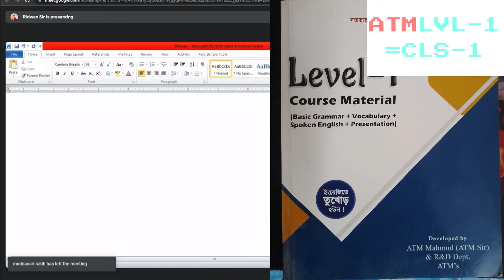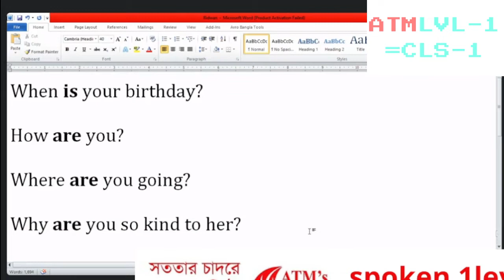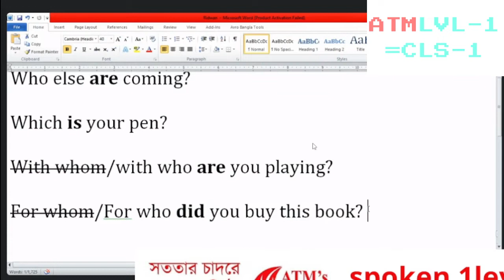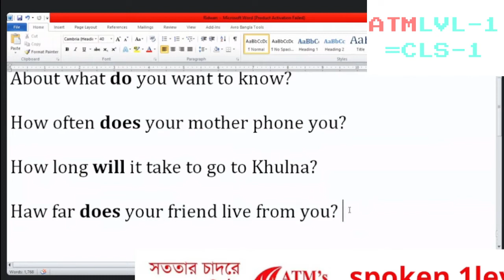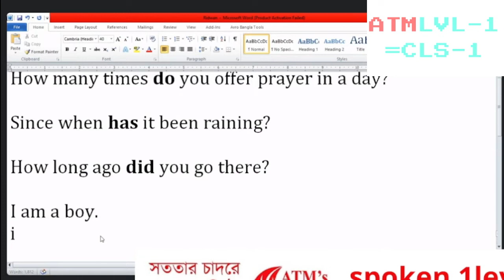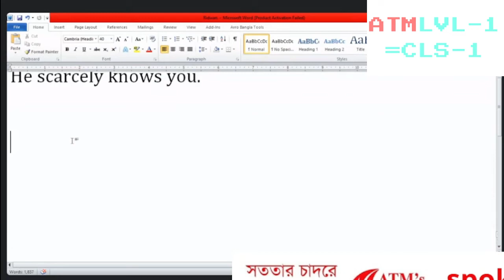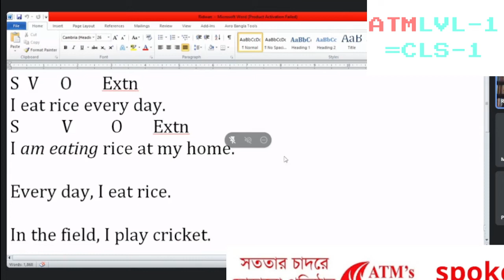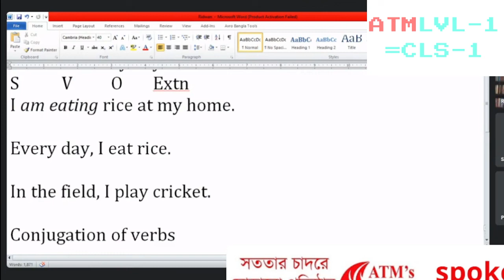Speaking level 1 Class-1